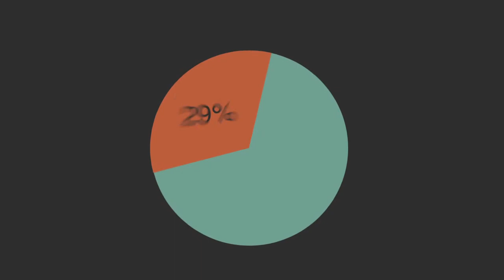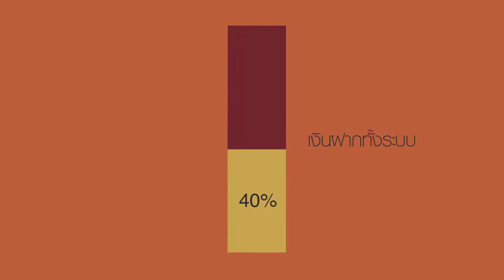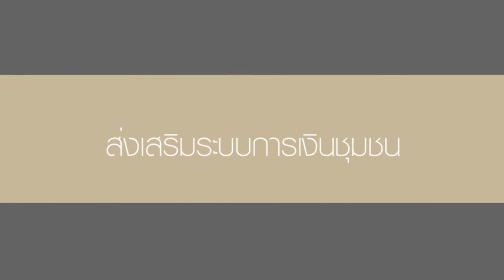เหลื่อมล้ำด้านเศรษฐกิจฉบับพกพา